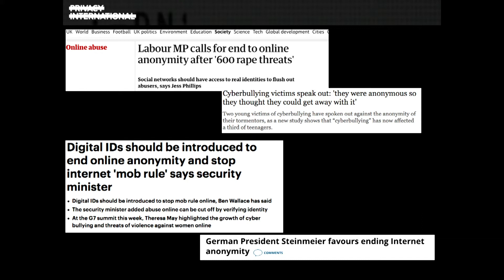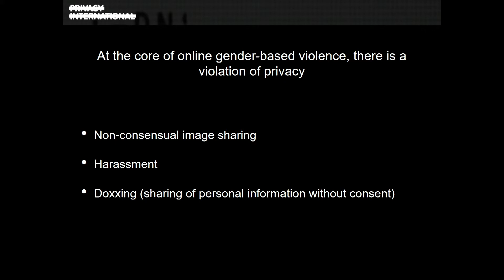CPDP 2019: Online abuse of women: who is fighting back?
ONLINE ABUSE OF WOMEN: WHO IS FIGHTING BACK?

Organised by CPDP

Chair: Gloria González Fuster, VUB -LSTS (BE)
Moderator: Valerie Steeves, University of Ottawa (CA)
Speakers: Eva Blum-Dumontet, Privacy International (UK); Ingrid Bellander Todino, DG JUST (EU); Milena Marin, Amnesty International (UK), Rebekah K. Tromble, Leiden University (NL)

“Nameless, Faceless” (Courtney Barnett) or “Hi H8ter” (Miss Eaves) are just two examples of popular reactions to the widespread problem of online harassment of women. Harassment can take a myriad of shapes and encompass different degrees of violence and aggressiveness. It can have dramatic consequences on the lives and rights of the women affected, and it does generally perturb online debates and digital public opinion. Directly connected to sexism and misogyny, it often manifests also in connection with other discriminatory practices, and non-white women are disproportionately targeted by hateful comments and threats. The pervasiveness and insidi- ousness of this phenomenon triggers many questions, such as:

• What is the role of online platforms in the fight against the online abuse of women? And what could be the role of technology in measuring its incidence, as well as in countering it?
• Which framings would allow an effective fight against this, as well as against the abuse of trans and gender-diverse individuals?
• How does this problem, but also its possible solutions, intersect with the right to privacy? • Are existing legal frameworks and European policy fit for purpose?